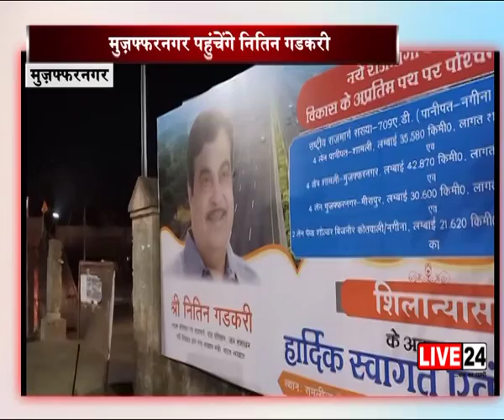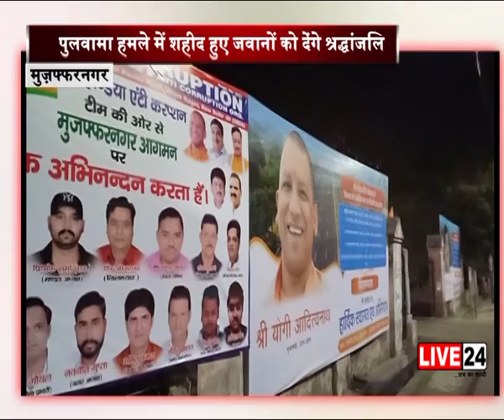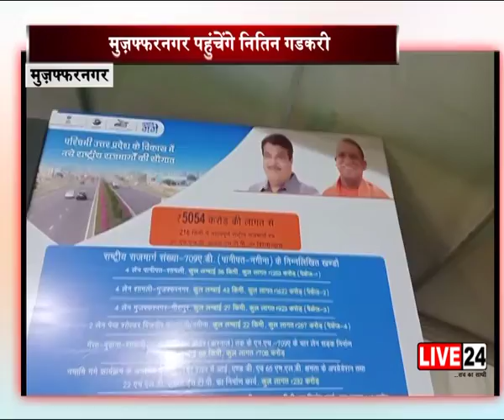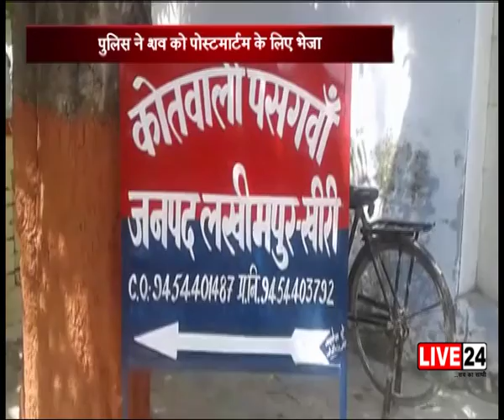21 FEB 1 PM BULLETIN